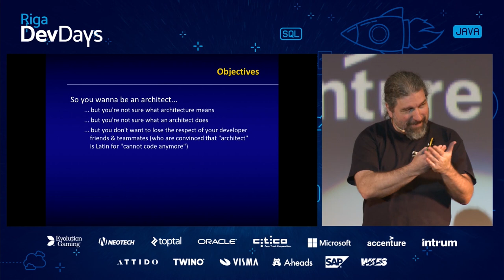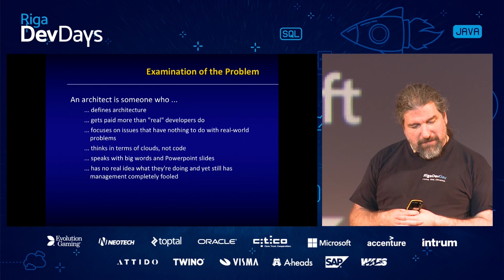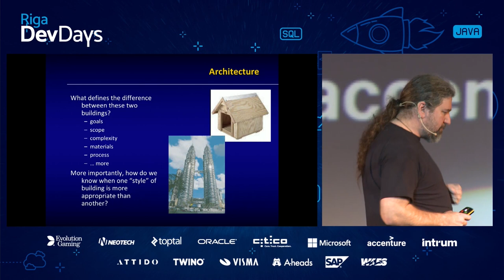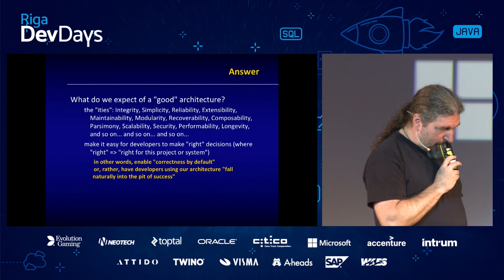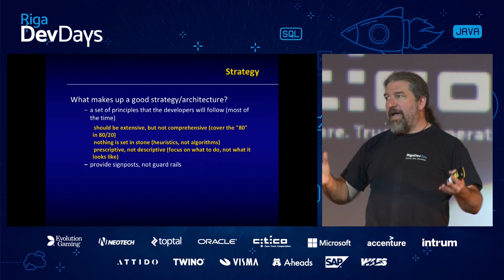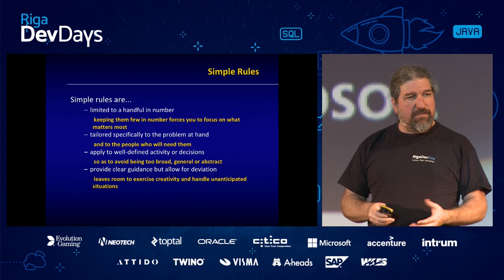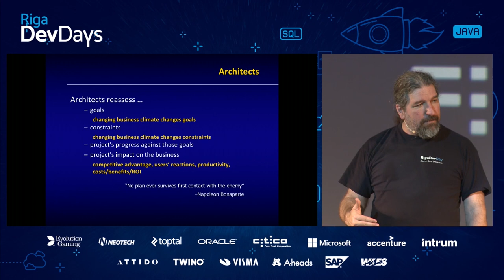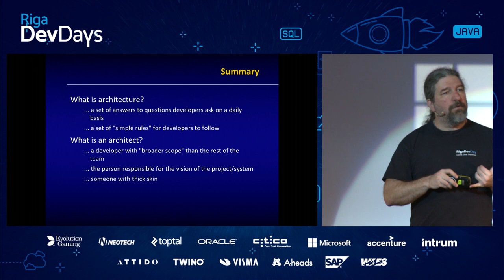Ted Neward - Pragmatic Architecture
Ever wondered what a software architect is? Or what a software architecture is? Ever wondered what a software architect does? Even if you are one? In this session, we’ll explore what software architecture is, what a software architect does, and why it seems nobody seems to “get” what software is like.